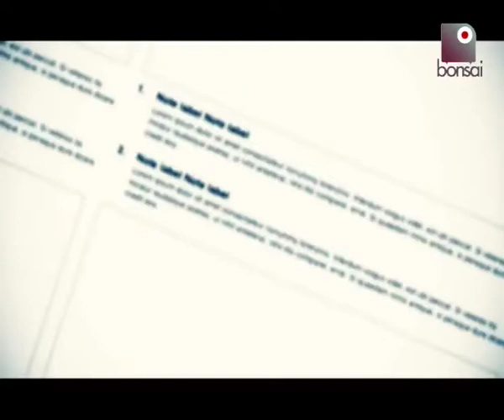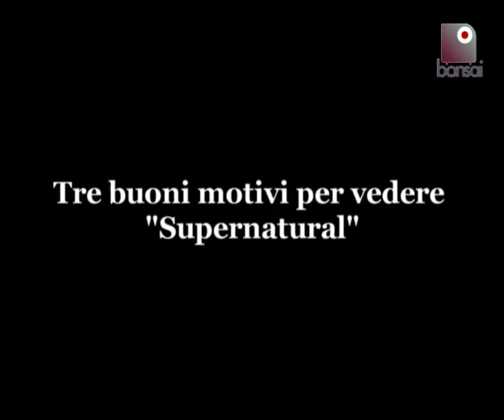TFF 2010 - Fan Club del Cuore: Supernatural Legends | Bonsai TV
Come ogni anno il Telefilm Festival premia il miglior fan club dedicato ad una serie TV. Intervista a Matteo, amministratore di Supernatural Legends, in gara per il titolo. Sarà lui a vincere?
La tv ufficiale del Telefilm Festival realizzata in collaborazione con Bonsai TV